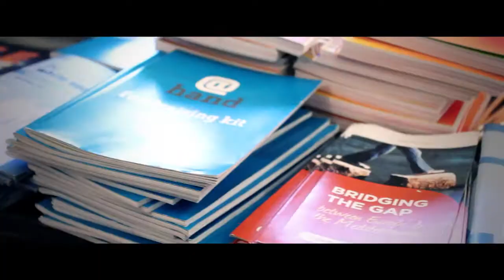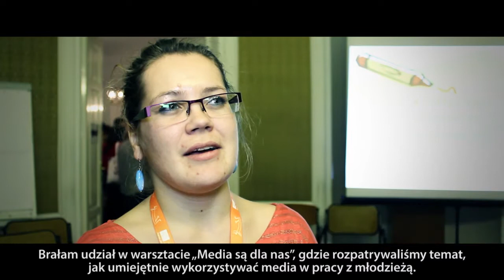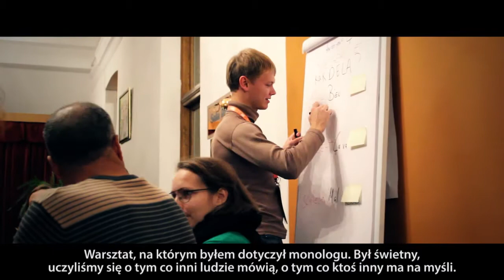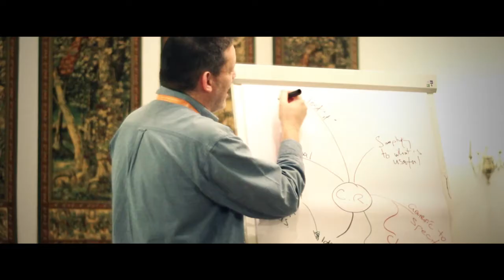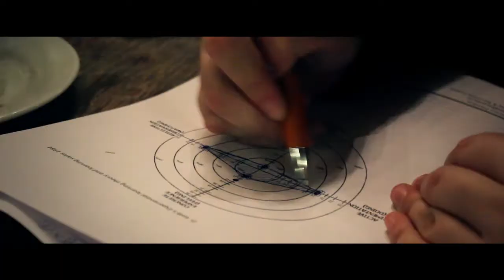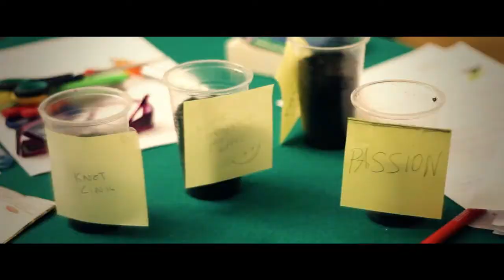„Tools for changes" - Tool Fair 7, Poland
Krótkie podsumowanie seminarium "Tool Fair 7" programu "Młodzież w działaniu".
19-23 listopada 2012 r. Pułtusk, Polska

Short summary of non-formal education seminar "Tool Fair 7" within the "Youth in action" Programme.
19th-23rd November, Pultusk, Poland